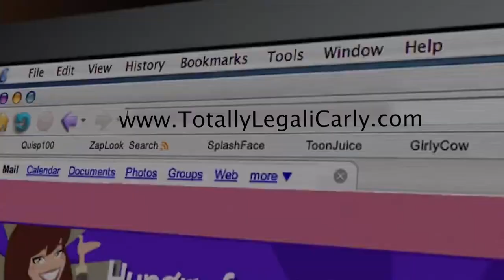iMustang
Intro re-creation